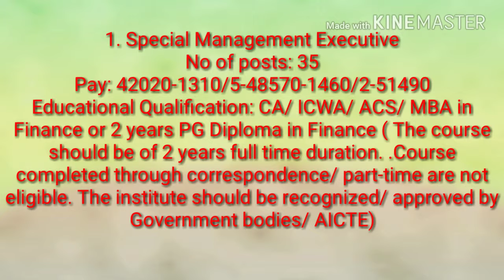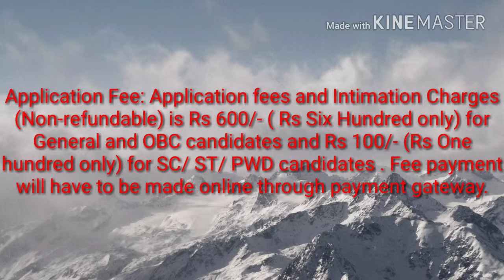SBI Recruitment 2018 - Specialist Cadre Officer [119 Posts]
State Bank Of India Recruitment 2018 - Specialist Cadre Officer [119 Posts]
PLEASE WATCH POWER GRID RECRUITMENT 2018::CLAT::